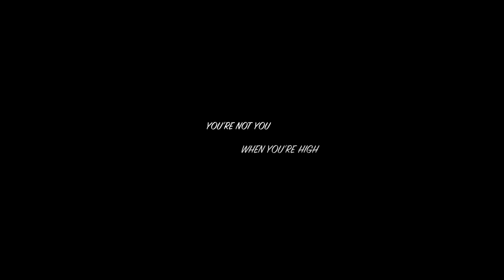You’re Not You When You’re High - Sophie Hastings (Official Music Video)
✨This is my original song called 'You're Not You When Your High' I hope you like it. S x

𝐌𝐔𝐒𝐈𝐂 𝐂𝐑𝐄𝐃𝐈𝐓𝐒
Sung by Sophie Hastings
Guitar, drums and bass - Paul Girnik

𝐂𝐀𝐒𝐓:
Adam Tucker
Katie McKenna